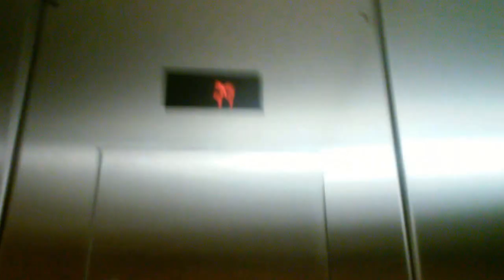Elevator at King Soopers Supercenter in Aurora, CO